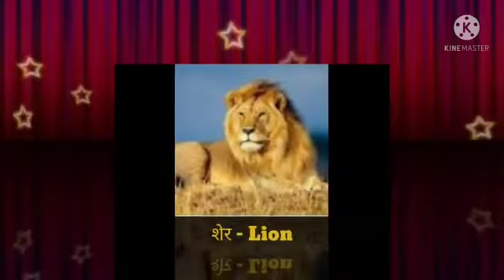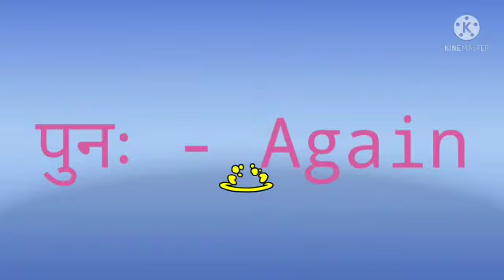Hindi STD III